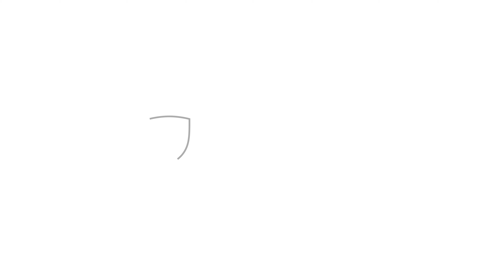Snapshots Episode 04 - John Tixier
LeTourneau University Assistant Professor of Mechanical Engineering Technology Dr. John Tixier wasn’t looking for a career change when God called him to teach at LETU after decades of experience at the Pacific Northwest National Laboratory.

or search "LeTourneau Snapshots" on Spotify, Apple Podcasts, Google Podcasts or wherever you get your content.